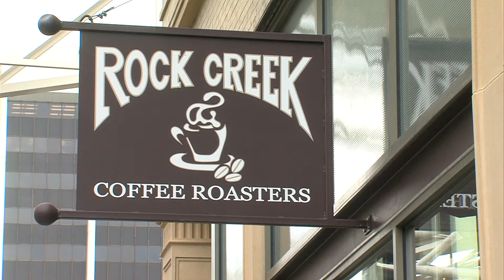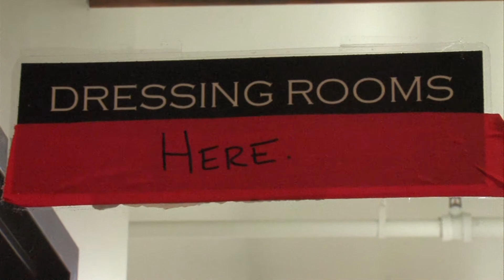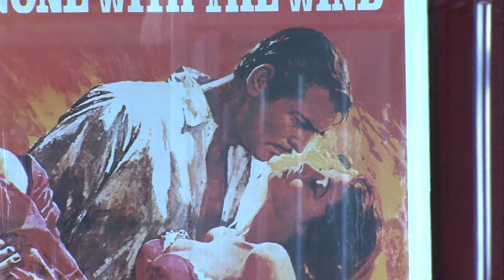BABCOCK THEATER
Description